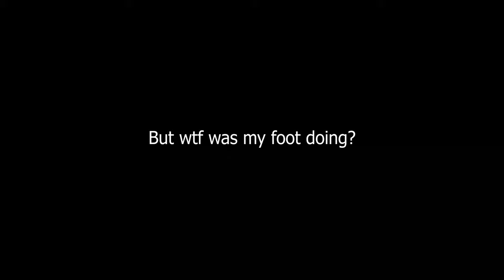Riding Mountain Bikes on FMX AIRBAG!!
In this video, I ride a FMX Airbag with my friend Zak on our Dirt Jump Mountain Bikes. He got this bag from Colby Raha and set it up to train for slopestyle!

My name is Nic Hilton. I am living the dream and pursuing my passion for riding bikes all over the world as well as establishing a career in photography and videography. I wish to inspire new bike riders and content creators young and old to dive into their passions. My channel consists of "How-to" videos, Vlogs, and any other epic travel and extreme sports content I feel the urge to create. I would love to hear from you.

Want some of the Gear I use?

Protection:

Ankle Braces

DJ Bike Setup!

The Best Slopestyle Seat Ever
My current Bars
My Current Stem
I've ran these Pedals for 5 years!

Camera Gear:

THE BLACK MAGIC CAMERA
GoPro for POV shots
My Main Vlog Camera
My Favorite Vlog Lens
Budget Vlog Lens
New To Vlogging? Consider this Camera Kit
On Camera Microphone
Lav Mic

Using these links will help this channel financially!

Instagram.com/Nic_no_k

Thanks to:

Shred Optics
Slater Bikes
Rst Suspension